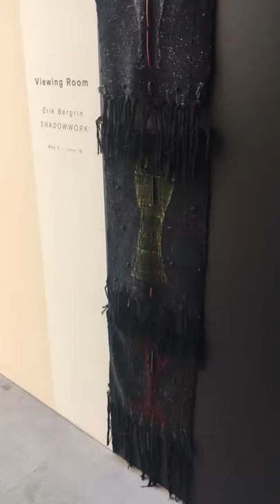SHADOWWORK installation By Erik Bergrin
Video of SHADOWWORK installation by Erik Bergrin at Marlborough Contemporary Gallery at 545 W 25th st NYC.